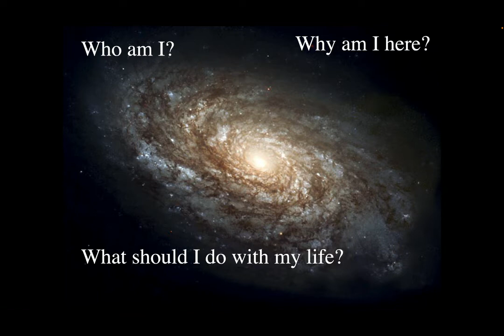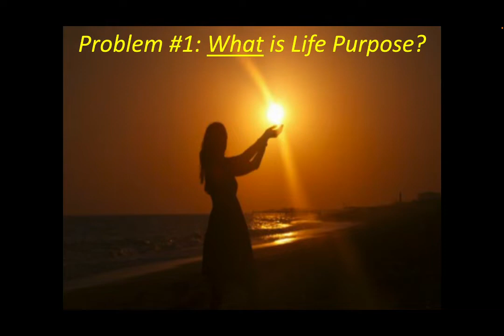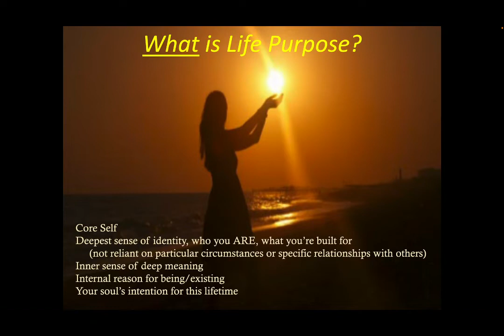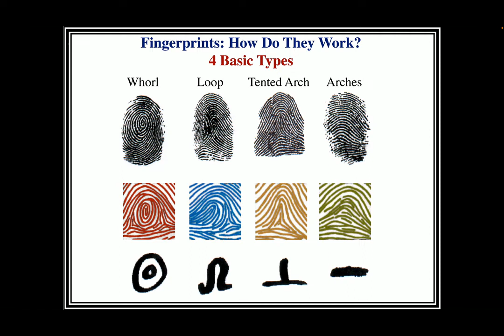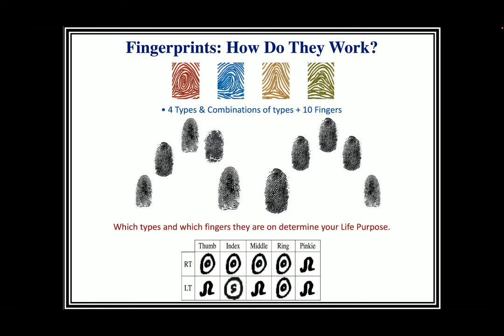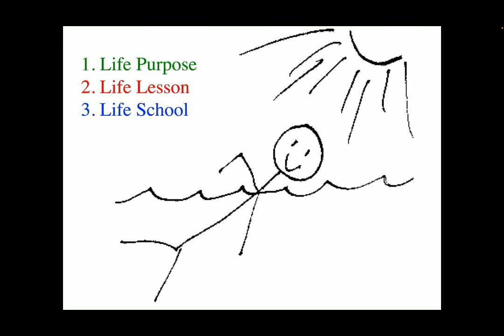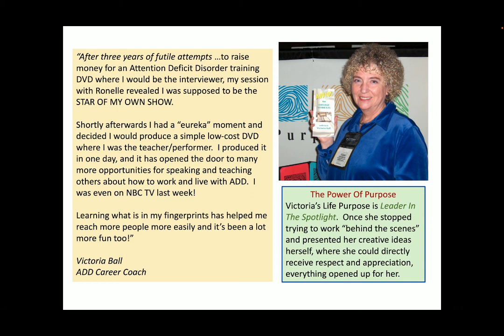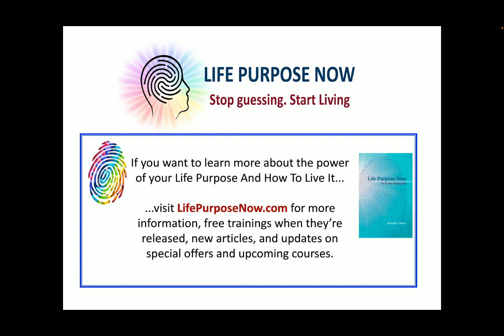1o. Encontro Internacional de Leitura de Mãos do Brasil. Palestra legendada de RONELLE COBURN.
"Stop Guessing, Start Living! Discover Your REAL Life Purpose In Your Fingerprints."
"Pare de adivinhar e comece a viver! Descubra seu propósito de vida em suas impressões digitais."
Desde 1998 Ronelle Coburn ajuda pessoas em todo o mundo a descobrir seu propósito interior, e como viver vidas mais significativas. Certificada como Master Hand Analyst (mestre em análise de mãos), ela já trabalhou com empreendedores, artistas, life coaches, profissionais de saúde, profissionais de dança, terapeutas, líderes corporativos, líderes espirituais e até com os apresentadores do Today Show da NBC. Ronelle é a autora do best-seller Life Purpose Now: It's In Your Fingerprints, e treina pessoas em todo o mundo. Uma de suas principais abordagens é a interpretação da missão e propósito de vida a partir das impressões digitais, estudo fantástico. Saiba mais sobre Ronelle, Lifeprints Analysis e seu trabalho

Você vem carregando o "Manual de Instruções" para sua vida desde que nasceu. Venha aprender sobre o mapa completo de sua consciência humana única, encontrado em suas mãos. O tesouro de informações sobre a sua personalidade (pensamento, sentimentos, talentos, necessidades, motivações, estilos de comunicação e relacionamento, e muito mais) e o segredo da “segunda psicologia” que trás seu propósito de vida, encontrado em suas impressões digitais exclusivas. Pare de procurar seu propósito em todos os lugares errados, para que você possa começar realmente a vivê-lo e mudar sua vida para melhor - para sempre!
Since 1998, Ronelle Coburn, has helped people worldwide to discover their inner purpose and how to live more meaningful lives.  Certified as a Master Hand Analyst, she’s worked with entrepreneurs, artists, life coaches, health professionals, exotic dancers, therapists, corporate heads, spiritual seekers, and the hosts of NBC’s Today Show.  Ronelle is the author of the bestseller Life Purpose Now: It’s In Your Fingerprints and trains people worldwide to read Life Purpose from the fingerprints.  Learn more about Ronelle, Lifeprints Analysis, and her work

You’ve been carrying the Missing Instruction Manual For Your Life with you since you were born. Come learn about the complete map of your unique human consciousness found in your hands and the treasure trove of information about your personality psychology (thinking, feelings, talents, needs, motivations, communication and relationship styles, and more), and the hidden “second psychology” of Life Purpose found in your unique fingerprints. Stop looking for purpose in all the wrong places so you can start living it and change your life for the better—forever!
Evento organizado por Quirologia e Cartomancia, em 25/06/2022.